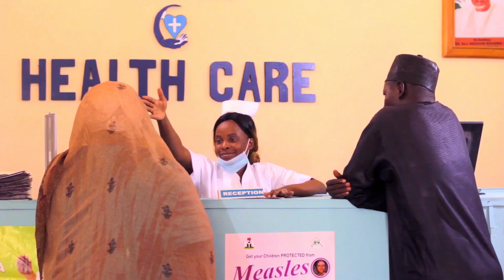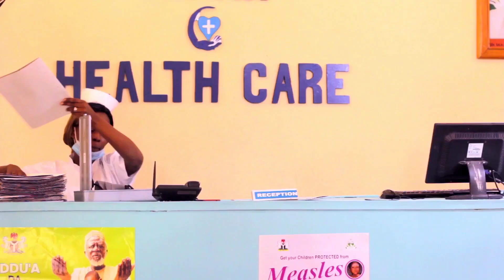A scene from Dr Abel Series Season I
Dr Abel Series exposes corruption in healthcare centres and health challenges faced by Africans.

Each episode of this suspense filled Series passes out a message on a particular health challenge affecting African, it is a complete drama series filled with unending comedies to tragedies setting across rural and urban areas to entertain, educate and enlighten the child, young and old with lots of interesting scenes that will keep the audience anticipating the next episode.